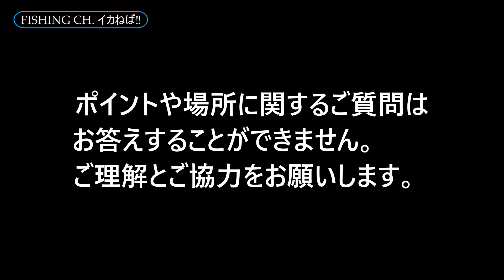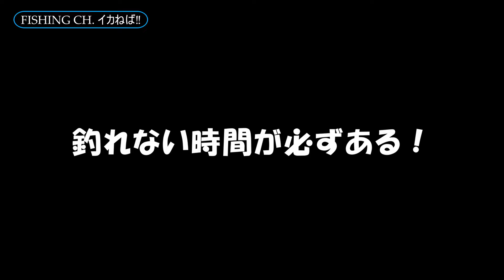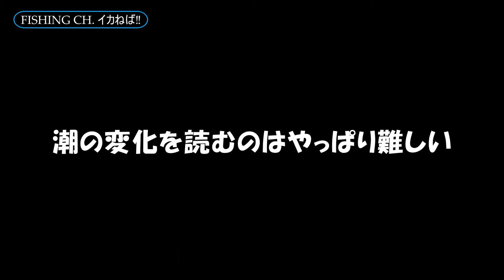【エギング】GWは釣り人だらけ！どうやって攻略する？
2024年4月28日エギング釣行記のVlogです。ゴールデンウィークはどこも釣り人でいっぱいですね。普通に釣れないうえにごった返す中、どうやって釣果につなげるか？イカねば‼的思考をご覧ください。